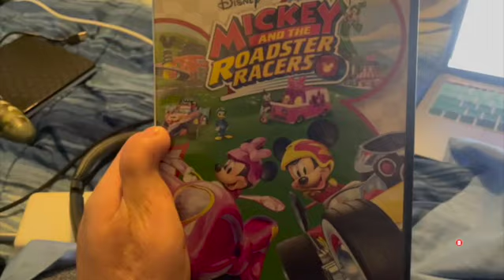DVD Review of Mickey and the Roadster Racers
Hello and welcome to our very 1st DVD review of the Mickey and the roadster racers/mixed up adventures DVD Series. This time we take you for some racing with this DVD Review. I really enjoyed this series and that is what inspired me to make DVD reviews of this series. We hope you enjoy this series and the DVD reviews and as always more are coming soon.

Thanks and have a very nice day buh bye